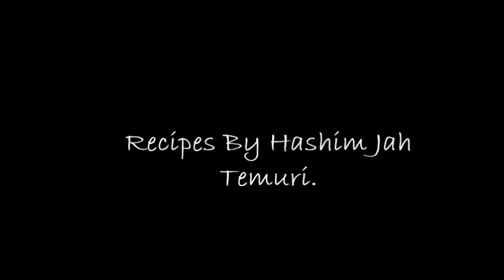Altay Paltay | Recipes in Urdu By Hashim Jah Temuri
My name is Hashim Jah Temuri. Today I've made Altay Paltay in my unique style. All of my recipes are in Urdu for Pakistani and Indian people.